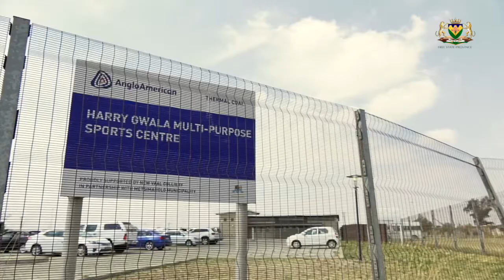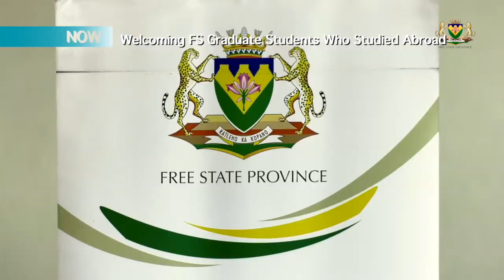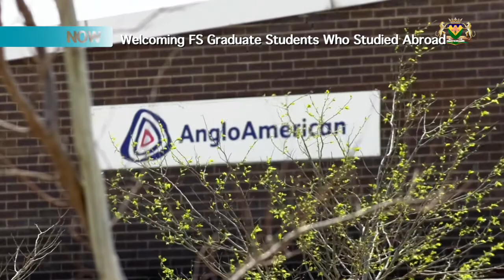Premier Sisi Ntombela, welcomes back students who studied abroad.